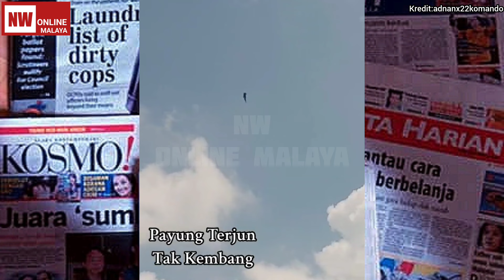Detik2 Cemas Payung Terjun Komando Tak Mengembang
Nw Online Malaya is an internet Youtube where viewers
play an active role. This is an Indepen usedent channel not
owned by adrpny special parties.

infringing".

mancing di rawa, orang mancing ikan, orang mancing, , ustadz abdul somad, ustadz abdul somad official, ustad adi hidayat, ustadz adi hidayat, ceramah agama, ceramah, shorts viral, video viral, kejadian viral, berita update, shorts terbaru, UAS, uah, video shorts, shorts, shorts feed, shorts beta, Malaysia vs Korea, piala Asia Qatar 2023, heung min son, Malaysia vs Korea Selatan, Harimau Malaya, son heung min, jual barang peribadi untuk bayar saman 75k Hidaya, ali puteh jual kereta, isteri ali puteh menangis, ali puteh jual trofi, ali puteh jual Motor, ali puteh anak kena ejek, ali puteh anak, ali puteh live, ali puteh menangis, ali puteh nak bagi motor, ali puteh live tiktok, ali puteh nak bayar guna motor, ali puteh motor, kes ali puteh dan isteri abam, aliff aziz ruhainies, Alif aziz khalwat, Aliff aziz khalwat, bella astillah ruhainies, aliff aziz dan ruhainies, ruhainies aliff aziz khalwat, ruhainies dan aliff aziz khalwat, aliff aziz ruhainies khalwat, aliff aziz dan ruhainies khalwat, bella astillah di pejabat agama, alif aziz kena tangkap khalwat, Aliff Aziz ditangkap khalwat pada awal pagi, Aliff Aziz ditangkap khalwat, Aliff Aziz ditangkap, Bella Astillah masih terkejut Aliff Aziz ditangkap khalwat, aliff aziz kena tangkap basah, alif aziz khalwat, , kisah ali puteh dan isteri abam, hidayah abam bocey terkini,hidayah hamzah live, ali puteh dah bayar hutang dayah, ali puteh peluk hamzah, ali puteh serah duit dekat hidayah, ali puteh live jumpa hidayah, malaya, harimau malaya, safawi rasid skills, safawi rasid, safawi, malaysia, jdt, import tfc 2024, pemain baru tfc, import baru selangor, akhyar tfc, selangor, terengganu fc, terengganu fc 2024, liga super 2024, import sri pahang, penang, kelantan fc, kelantan united, malaysialeaguesuper, pialafa, bolasepakmalaysia, tanchenhoe, kelantan, bikem studio, kedah fc, video hafiz mahamad cium hajar aswad, hafiz mahamad cium hajar aswad, ‘Saya Jadikan Video Itu Kenangan & Boleh Wujudkan Keberanian Kepada Sahabat’ – Hafiz Mahamad, Datuk Seri Dr Zulkifli Mohamad Al-Bakr, SELEPAS DITEGUR Bekas Mufti! Dikecam Ramai Isu Video Cium Hajar Aswad! Begini Jawapan Hafiz Mahamad!, hafiz mahamad kes aina, hafiz mahamad isteri viral gambar, hafiz mahamad jelas isu gambar isteri, hafiz mahamad filem, hafiz mahamad isteri, hafizmahamad, hafiz mahamad terkini, Hafiz Mahamad,